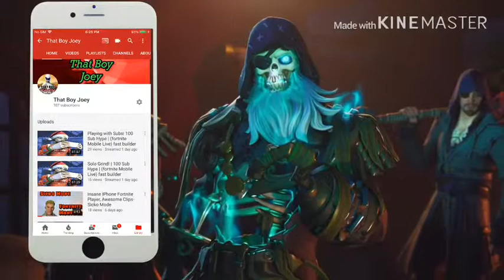Fortnite Season 9 First Impression!! NEW SHOTGUN!! Tilted Is Back!!